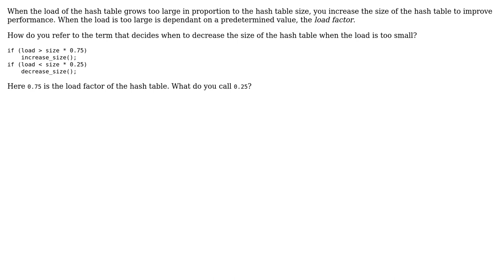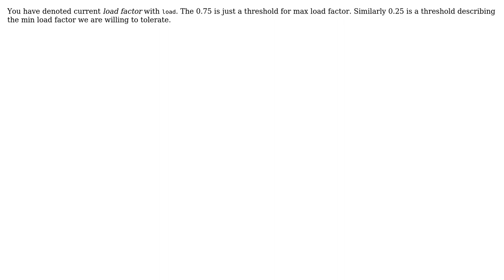Software Engineering: What is the opposite of the 'load factor' (in reference to hash tables)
With thanks & praise to God, and with thanks to the many people who have made this project possible! You are responsible for your own actions.